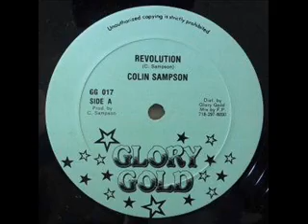Colin Sampson – Revolution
Producer: Colin Sampson

Drum Song Riddim